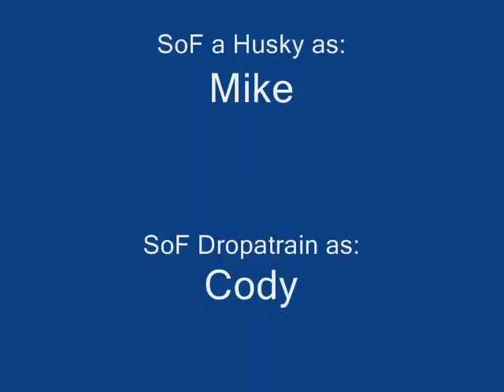Spartans just cant get along part 7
This is not the end of the seires although it may seem like it...